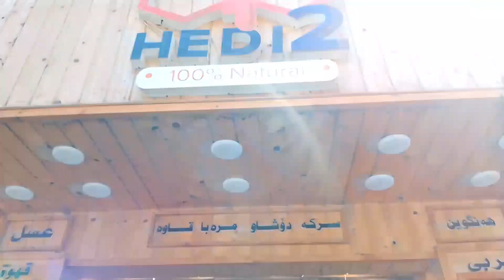جوانی شارۆچکەی شەقڵاوە/جمال سوق و شوارع منطقة شقلاوة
تۆمار کردنی ئەم ڤڵۆگە لە مانگی ٨ ی ٢٠١٣ بوو کاتێک لە شارۆچکەی باسرمە گەڕاینەوە پاشان لەگەڵ برادەران لە شەقڵاوە لاماندا و ئیسراحەتمانکرد وە ئەم ڤڵۆگەم تۆمار کرد.